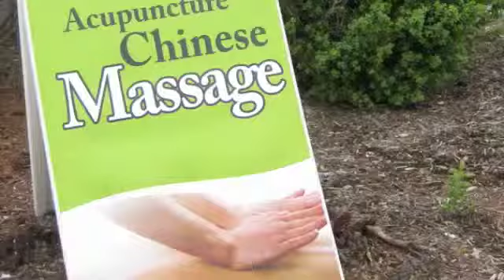First Oriental Therapy Center Grand Opening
The Livonia Chamber of Commerce and the City of Livonia welcomed First Oriental Therapy Center to the Livonia business community.

First Oriental's Grand Opening and ribbon cutting ceremony took place on May 18, 2011.